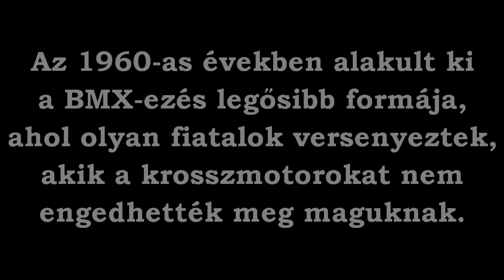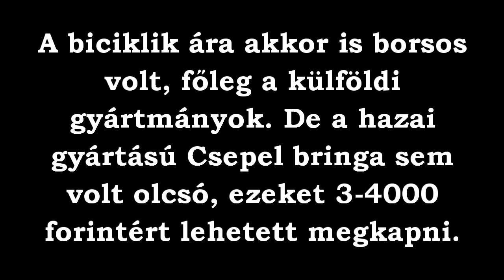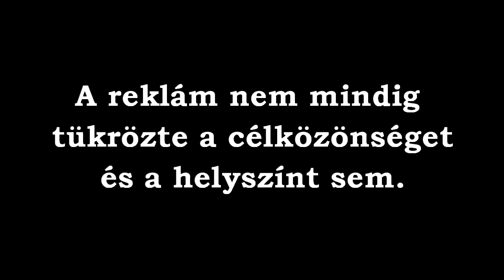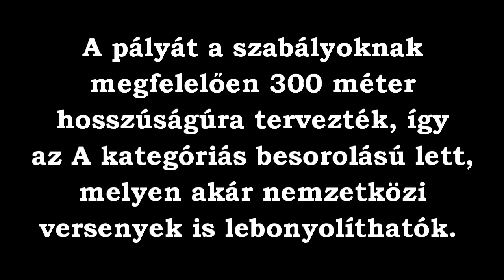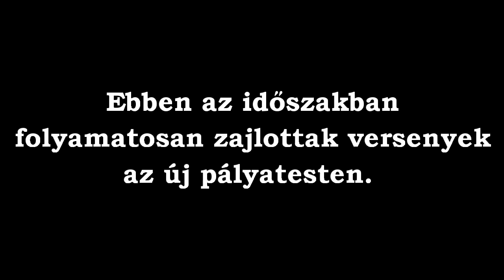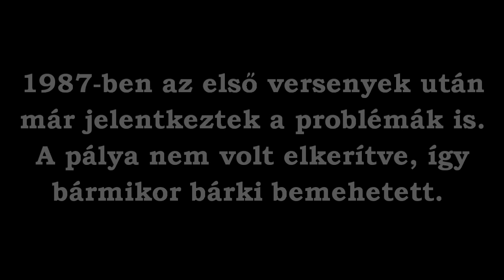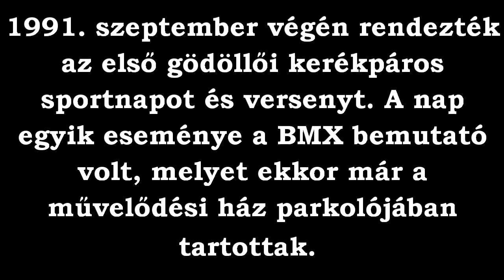Gödöllő BXM történelme a Közösségek hete alkalmából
BMX pálya Gödöllőn a rendszerváltás hajnalán.